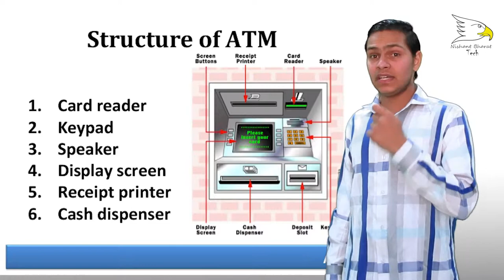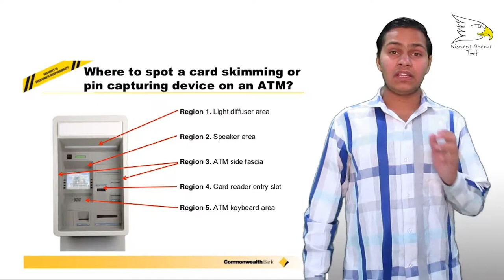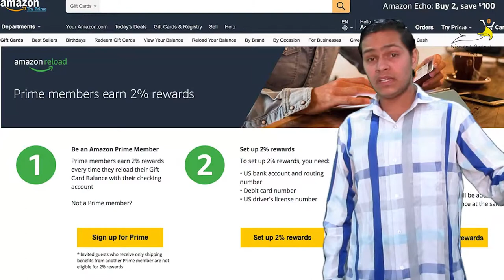What Is Atm Card And How Its Works | Explained | Nishant Choudhary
An ATM card is a payment card or dedicated payment card style card issued by a financial institution which enables a customer to access automated teller machines (ATMs).